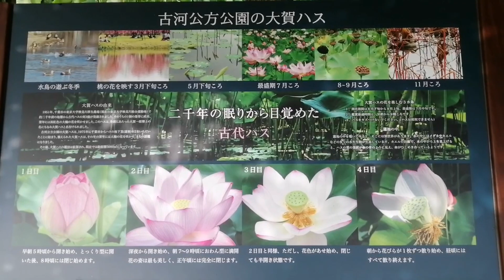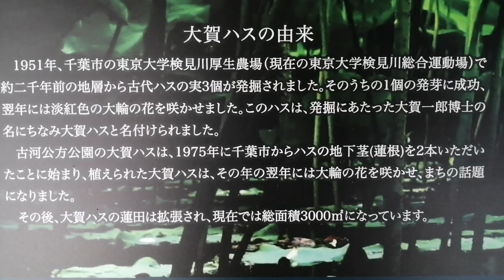[面白い雑学] じっくり雑学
蓮の花見に実際にやって来たと思いながら自宅飲みでもしてくつろいで下さい。音を消して映像を楽しむも良し、寝っ転がって、雑学を聞くも良し、好きにご使用ください。　ねむねむ雑学　雑学聞き流し寝ながら聞ける